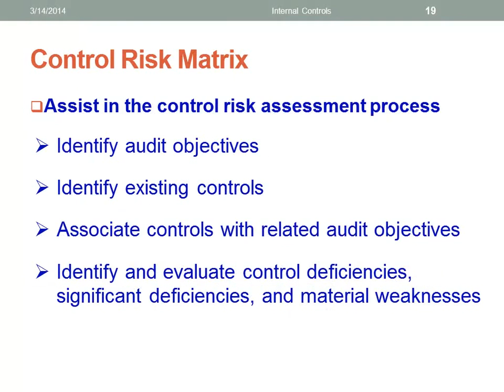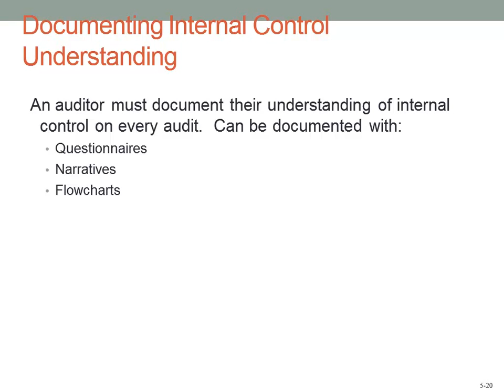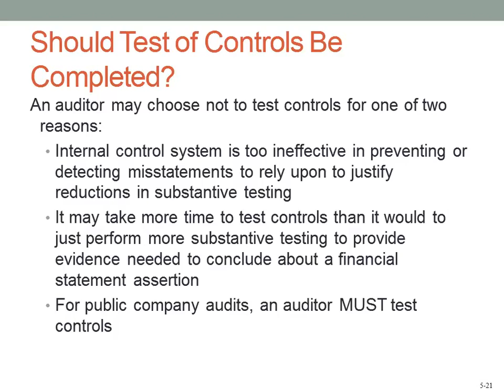Documenting Internal Controls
Introduction to the principles and concepts of the audit as an attestation service offered by the accounting profession. Primary emphasis is placed on Generally Accepted Auditing Standards, the role of the CPA/auditor in evidence collection, analytical review procedures and reporting, the CPA/auditor's ethical and legal responsibilities, the role of the Securities and Exchange Commission as well as other constituencies. Audit testing, including statistical sampling, internal control issues, and audit programs are discussed. --

Description:

Red flags that should alert an auditor to potential fraud include missing documents, alterations on documents, photocopied documents, second endorsements on checks, unusual endorsements, old outstanding checks, unexplained adjustments to accounts receivable and inventory balances, unusual patterns in deposits in transit, general ledgers that do not balance, cash shortages and overages, excessive voids and credit memos, customer complains, common names or addresses for refunds, increased past due receivables, inventory shortages, increased scrap, duplicate payments, employees that cannot be found, dormant accounts that have become active.

Auditors must always presume that improper revenue recognition is a fraud risk. Auditors must identify risks of management override of controls, examine journal entries and other adjustments, review accounting estimates for biases, and evaluate business rationale for significant unusual transactions.

Auditors must change the overall conduct of the audit to respond to identified fraud risks (i.e. assigning more experienced personnel to the audit or even a fraud specialist). They should design and perform audit procedures to address identified risks. Appropriate audit procedures used to address specific fraud risks depend on the account being audited and type of fraud risk identified.

Further red flags to auditors include discrepancies in the accounting records, conflicting or missing evidential matter, problematic or unusual relationships between the auditor and management, results from substantive of final review stage analytical procedures, and vague, implausible or inconsistent responses to inquiries.

Evidence that fraud may exist MUST be communicated to the appropriate level of management. Sarbanes Oxley states that significant deficiencies must be communicated to those charged with governance. Any fraud committed by management (no matter how small) is material.

It is important to have a culture of honesty and high ethics (i.e. management "setting the tone at the top). Management must create a positive workplace environment, hire and promote appropriate employees, provide adequate training, and require employees to periodically confirm their responsibilities for complying with the code of conduct. Management has the responsibilities to evaluate risks of fraud, having to identify and measure fraud risks, and design and implement controls to mitigate fraud risks. For high fraud risk areas, management should periodically evaluate whether appropriate antifraud programs and controls have been implemented and operating effectively.

Auditors are required to be skeptical (professional skepticism). Auditors should not dismiss information that may be important to an audit. This information may include observations about employee behavior that might indicate a willingness to participate in fraud.

Internal control is a management process involving the people of the organization (the responsibility lies with management and the board of directors). Internal controls are designed to provide reasonable assurance regarding the safeguarding of assets, ensuring financial statement reliability, promoting operational efficiency, and encouraging compliance with management's directives.

We've just uploaded brand-new "auditing" videos on our channel!